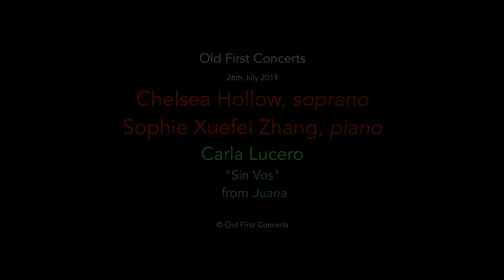Chelsea Hollow sings Carla Lucero's Sin Vos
Chelsea Hollow, soprano; Sophie Xuefei Zhang, piano.

Recorded July 26, 2019 at Old First Concerts, 1751 Sacramento Street, San Francisco, CA 94109.  For more information about upcoming concerts, please

Carla Lucero (b. 1964)

Alicia Gaspar de Alba (b. 1958)
Sin Vos from Juana

O, este terrible dolor!
Hay un hueco donde alguna vez mi alma estuvo.
O, esta sangrante herida.
Estoy quebrada, desgarrada
¡loca de desperación!
¿Cómo nos pudo esto acontecer?
Estamos partiendo, Juana.
El Rey ha destituido a Tomás como Virrey.
Pronto hemos de regresar a España.
Nuestro reinado a ha concluido.
¿Cómo he de poder vivir sin vos?
Voy a llevarme vuestro trabajo.
Quiero cada palabra que habéis escrito,
Cada frase que habéis transformado,
Cada poema con el que habéis a graciado,
Un humilde pergamino.
¿Cuántas meses más tenemos? ¿Semanas? ¿Días?
Voy a hacer publicar vuestro trabajo en España,
Os lo prometo.
Dadme cada letra, cada frase, cada poema.
¡No tenemos tiempo que perder!
Yo te salvaré.
Vuestro trabajo os salvará, mi amada, Juana.
Cada letra, cada frase, cada poema.

Without You from Juana
Oh, this dreadful pain!
There is a hole where my soul once was.
Oh, this bleeding wound.
I am broken, torn,
Mad with despair!
How could this happen to us now?
We are leaving, Juana.
The King has removed Thomas as Viceroy.
Soon we will return to Spain.
Our reign here has ended.
How can I live without you?
I will take your work.
I want every letter that you have written,
Every phrase that you have turned,
Every poem with which you have graced,
The humble parchment.
How many months do we have? Weeks? Days?
I will have your work published in Spain,
I promise.
Give me every letter, every phrase, every poem.
We have no time to waste!
I will save you.
Your work will save you, my beloved Juana.
Every letter, every phrase, every poem.